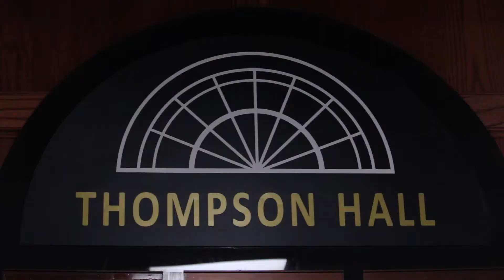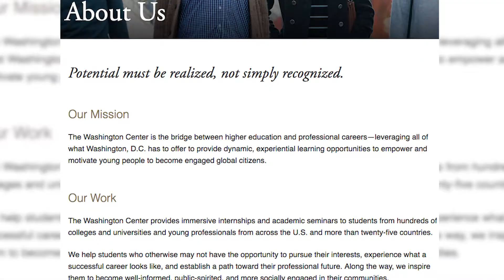Drake Wash PKG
The Washington Center Package